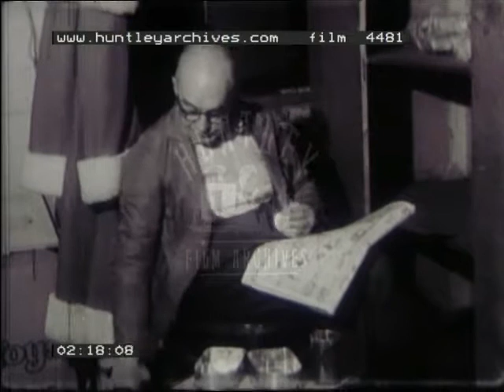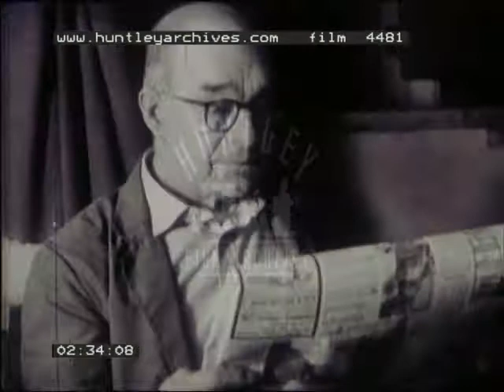Christmas Shopping, 1950's - Film 4481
Shops at Christmas. Children run riot in an empty toy shop.
Horrible organ music throughout. Busy street at night with bright lights. Car runs out of petrol so Dad goes to look for some. Children window shopping, looking at toys. They sneak into a closed shop. children playing in toy shops, running around. Boys in go-karts, girl in a go-cart, rocking horse. Nightwatchman has dozed off. Roller skates on very small feet.  Night watch man with Santa suit hanging behind him.  He dresses up as Father Christmas.  Toy railways. Skalextrix. Esso petrol pumps.  Girl on a tricycle driving dangerously.  Girls with dolls. Toy american indian doll that beats a drum.  Father Christmas walking around a toy shop. Children sneaking around the store. They sneak out of the shop and back into the car before Dad comes back. Car drives away down a lighted street.